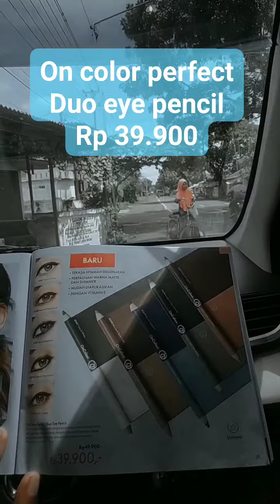on colour perfect duo eye pencil ❤️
On colour perfect duo eye pencil. Kreasikan tampilan mata favorite anda! Dg tampilan maaaakin berwarna. Harga 39.900 & jika kamu bergabung menjadi brand partner Oriflame sekarang juga maka kamu akan mendapatkan tambahan potongan disc 23% wah.. lebih hemat ya. Jadi tunggu apa lagi yuk order dan bergabung bersama kami menjadi brand partner Oriflame. Klik disini ya kak Eko : 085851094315 Terimaksih ☺️🙏💙